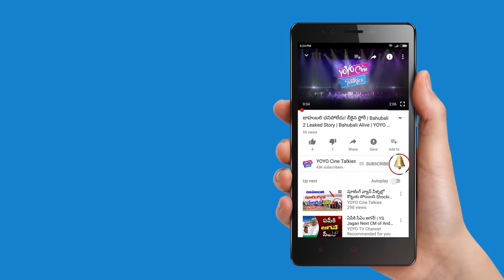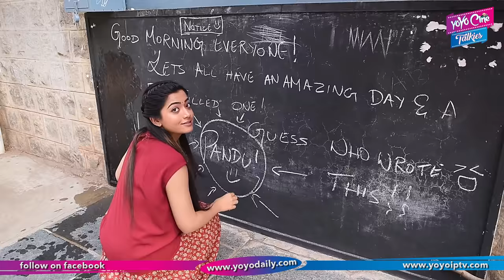Chalo Movie Making | Fun on Sets | Naga Shourya And Muskaan Mihani | YOYO Cine Talkies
Chalo Movie Making
Fun on Sets,
 Naga Shourya And Muskaan Mihani

Surabhi.